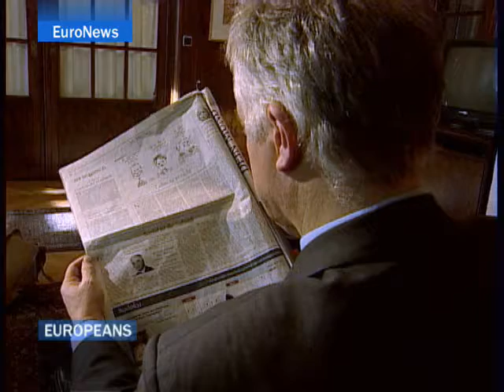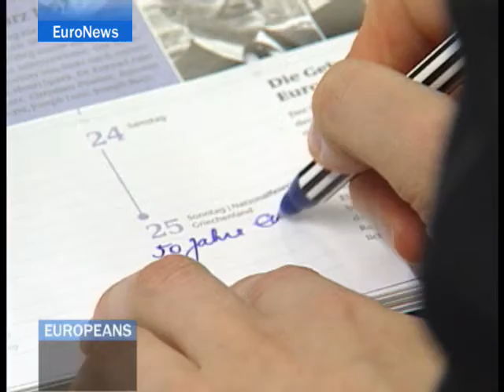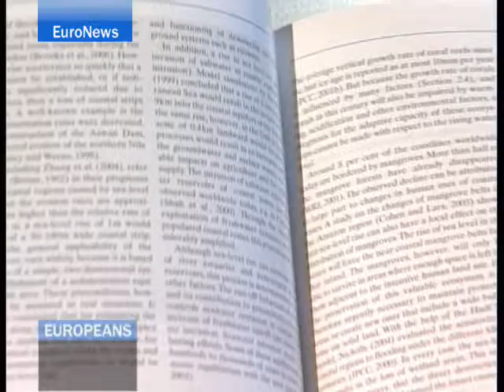EuroNews - SP - Europeans: La presidencia alemana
Encarrilar el estancado proceso constitucional será la principal tarea de Berlin, que también se ocupará del cambio climático y de cómo asegurar los recursos energéticos del bloque, algo muy relacionado con los países vecinos.